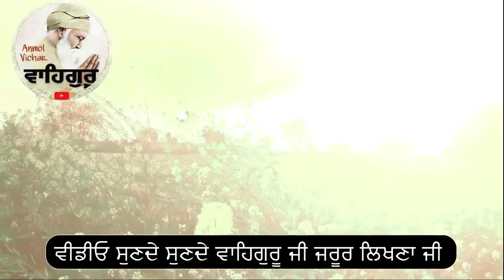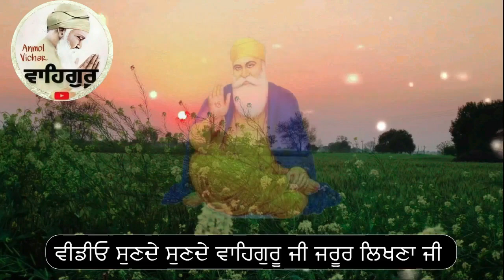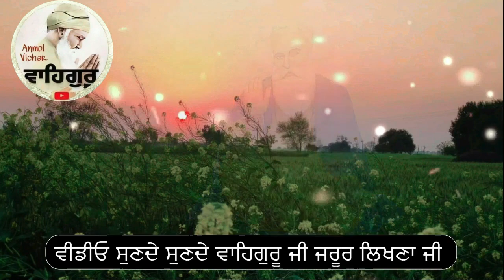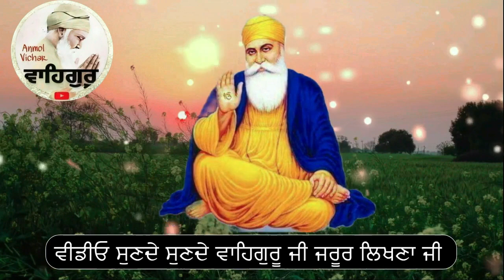4 ਗੱਲਾਂ ਸਮਝ ਲਓ ਜਿੰਦਗੀ ਬਦਲ ਜਾਵੇਗੀ ਜਿੰਦਗੀ ਚ ਕਦੇ ਵੀ ਹਾਰੋਗੇ ਨਹੀਂpunjabi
ਬੁਲਬੁਲ  ਦੀਆਂ ਇਹ  4 ਗੱਲਾਂ ਸਿੱਖ ਲਾਓ ਜਿੰਦਗੀ ਬਦਲ ਜਾਵੇਗੀ ਜਿੰਦਗੀ ਚ ਕਦੇ ਵੀ ਹਾਰੋਗੇ ਨਹੀਂ
ਪਤੀ ਪਤਨੀ ਨਿੱਕਾ ਜੇਹਾ ਉਪਾਅ ਸਮਝੋ ਪਰਿਵਾਰ ਵਿਚ ਕਦੇ ਵੀ ਲੜਾਈ ਝਗੜਾ ਨਹੀ ਹੋਵੇਗਾsadhu story#kahani
ਇਹ 10 ਗੱਲਾਂ ਸਾਨੂ ਹਰ ਥਾਂ ਤੇ ਅੱਗੇ ਰੱਖਦੀਆਂ ਨੇ ਹਨ ਕਰਕੇ ਘਰ ਖੁਸੀਆ ਬਰਕਤਾਂ ਆਉਂਦੀਆਂ ਨੇ
ਚੁੱਪ ਰਹਿਣ ਦੇ ਫਾਇਦੇ ਜਿੰਨਾ ਬੀਬੀਆਂ ਦਾ ਮਨ ਉਦਾਸ ਰਹਿੰਦਾ ਉਹ  ਸੁਣਨ motivational kahani
ਦੁਖੀ ਭੈਣਾਂ ਤੇ ਵੀਰ  2 ਗੱਲਾਂ ਪੱਲੇ ਬਣਨ ਲੋ ਕਦੇ ਵੀ ਦੁਖੀ ਜਾ ਨਿਰਾਸ਼ ਨਹੀਂ ਹੋਵੋਗੇ ਹਰ ਮੁਸ਼ਕਿਲ ਦਾ ਹੱਲ ਮਿਲ ਜਾਵੇਗਾ
ਸੰਗਰਾਂਦ ਵਾਲੇ ਦਿਨ ਸਵੇਰ ਤੋਂ ਸ਼ਾਮ ਤੱਕ ਆਹ 4 ਕੰਮ ਜਰੂਰ ਕਰੋ ਦਿਨਾਂ ਵਿਚ ਵਾਰੇ ਨਿਆਰੇ ਹੋ ਜਾਣਗੇ anmolvichar

bulbul story,
motivational kahani,
sadhu kahaniyan,
masseaa wale din da daan punn,
daan punn katha,
gurbani katha vichar.
motivational gurbani katha vichar,
bcheaa di kamyabi lai path,
gurbani de shabad,
gurbani katha,
barkat lai path,